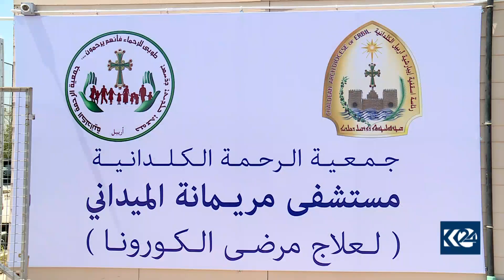عەنكاوە .. نەخۆشخانەیەكی تایبەت بە تووشبووانی كۆرۆنا كرایەوە